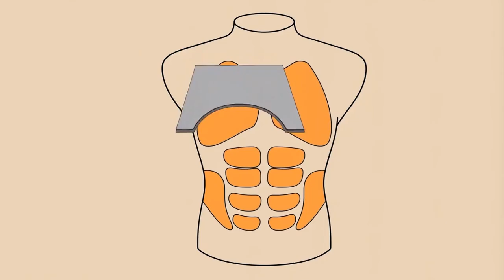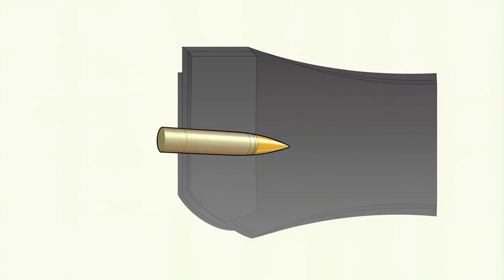What If Modern Body Armor Was Used in Medieval Europe?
Imagine a medieval knight riding into battle—not in plate mail, but in Kevlar and ceramic plates. How would wars, tactics, and history itself change if modern body armor existed in medieval Europe?

In this video, we explore how ballistic vests, advanced composites, and cutting-edge materials would perform against swords, arrows, and crossbows. Would knights become nearly invincible? How would armies adapt their weapons and strategies to overcome this new level of protection?

Join us as we combine history, physics, and a touch of imagination to uncover the realistic effects of modern armor on medieval warfare.

🔥 Topics Covered:

Comparison between medieval armor and modern ballistic protection

Impact on weapon effectiveness (swords, bows, crossbows, early firearms)

Tactical and societal changes on the battlefield

Could modern armor revolutionize the Middle Ages?